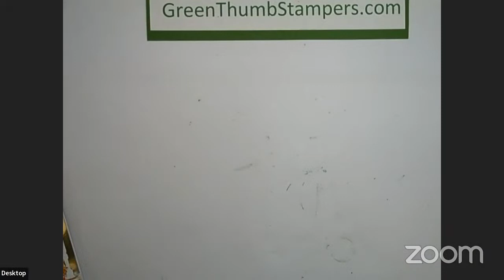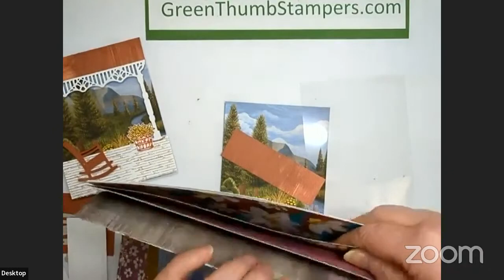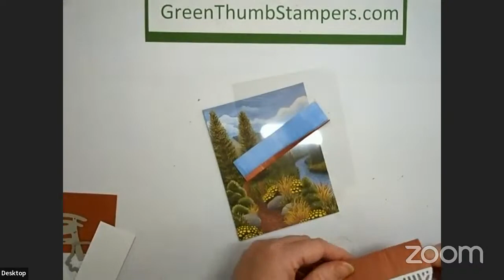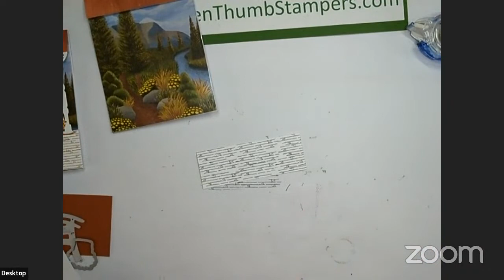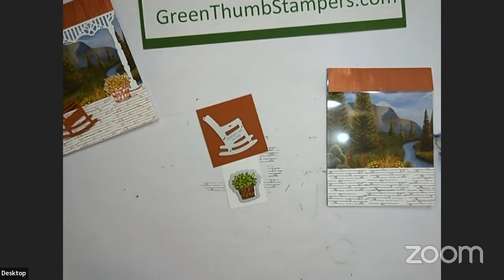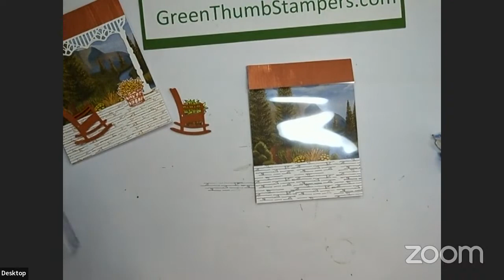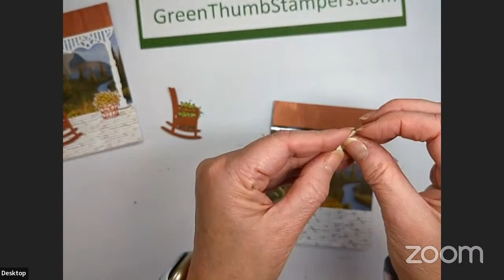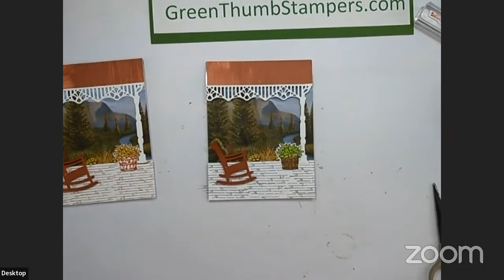Join me tonight for a fun fold with Lazy Days bundle from Stampin' UP!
Hello stamping friends!  It’s time for a Stampin’ UP! Lazy Days card.  This is one I have designed for my upcoming class I had to postpone.  I’m using the add on cards from the Paper Pumpkin kit for May along with some acetate to create this fun fold.

Products:
Lazy Days Bundle *161343
Copper Clay cardstock *161721
Basic White cardstock *159276
Pecan Pie ink *161665
Basic Gray ink *149615
Granny Apple Green blends *154885
Lemon Lime Twist blends *161682
Pecan Pie blends *161674
Fresh As A Daisy DSP *161289
Window sheet *142314
Mini Stampin’ Cut & Emboss machine *150673

GreenThumbStampers.com   (this should get you to everything below too!)
My calendar is at: GreenThumbStampers.stampinup.net